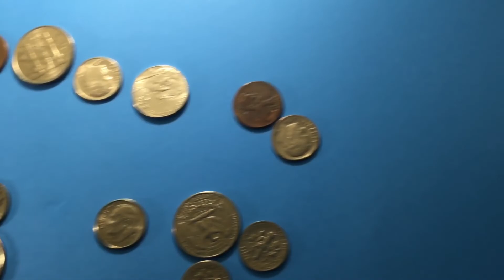Out of “dime” | money stop motion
Did you know that the LEGO goat is worth about $100?